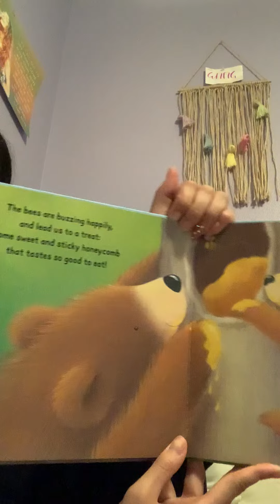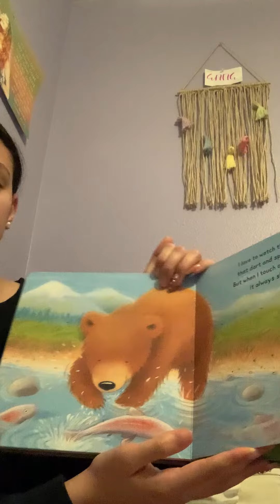My Precious Little Bear ready By Teacher Maelani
My Precious Little Bear read By Teacher Maelani
By Claire Freedman and Gavin Scott